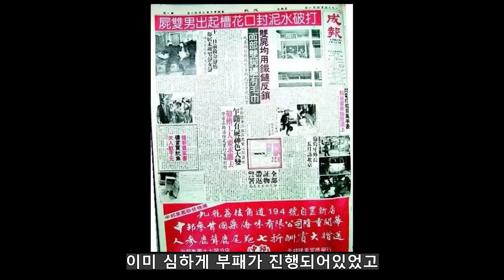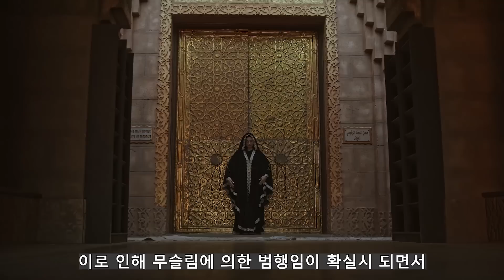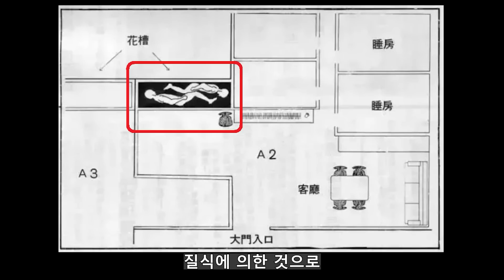홍콩 최대 미스터리 온몸이 천으로 감긴 영구 미제사건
홍콩에 방문한 싱가포르 출신 사업가들에게 일어난 미해결사건

the pictures, audio, and video used in the videos on this channel are a mix of paid stock, by attribution, royalty-free, public domain, and other copyright-free sources. as much as I have tried to use everything in this video within fair use Fair use is a use permitted by copyright statute that might otherwise be infringing. If you are, or represent, the copyright owner of materials used in this video, and have an issue with the use of said material, please send an email to I will respond immediately.